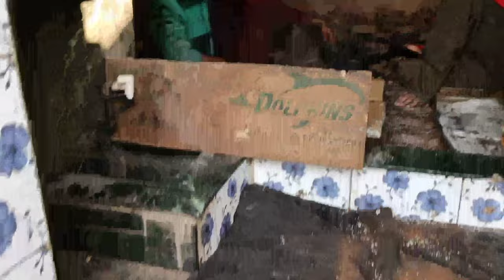A day With bollywood Star & Director MIR SARWAR & HUSSAIN KHAN | KASHMIRi Kayaking PlayerA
HELLO EVERYBODY THIS IS MY 49TH VLOG. HOPE YOU LIKE IT IF DON"T THEN PLEASE LET ME KNOW HOW I CAN IMPROVE MY VLOG. YOUR ADVISE ARE MOST WELCOME